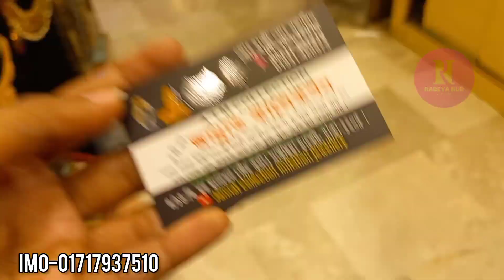সুন্দর সুন্দর সিলভার জুয়েলারি কিনুন গাউছিয়া মার্কেট থেকে/Silver jewellery buy gawsia market.